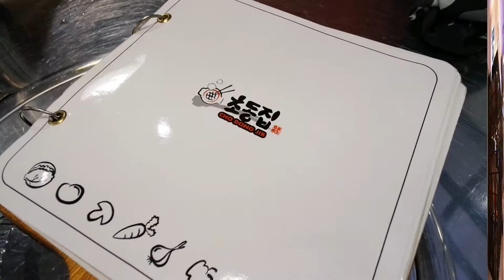Cho Dong Jib Korean Cuisine (Queensbay Mall, Penang)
Dinner at Cho Dong Jib, Queensbay Mall, overall the food is good.

Musics by Nicolai Heidlas- Pacific Sun